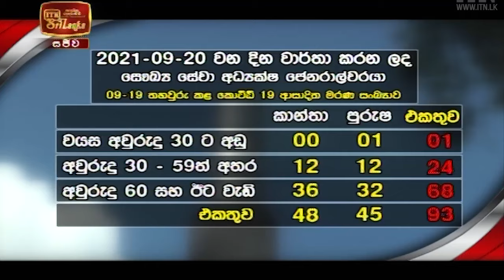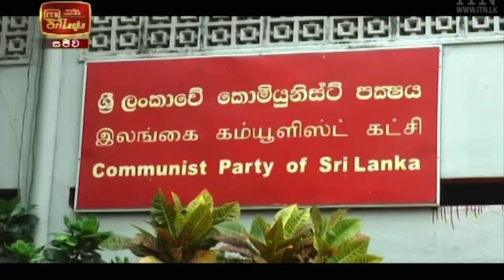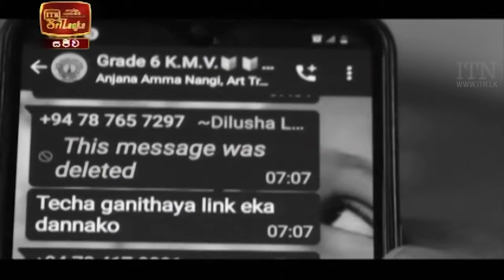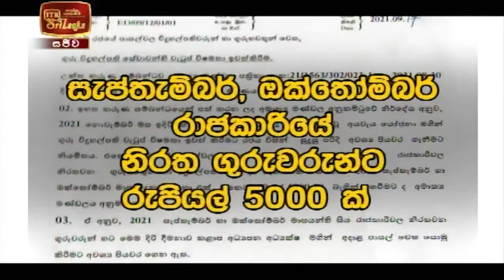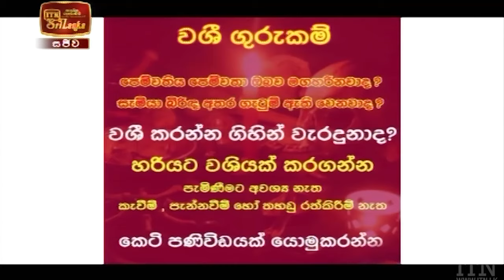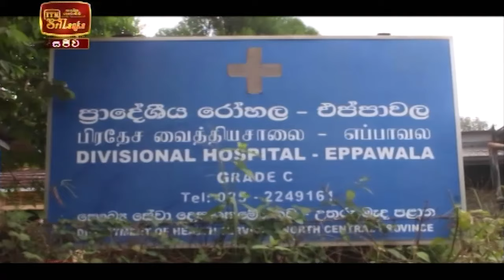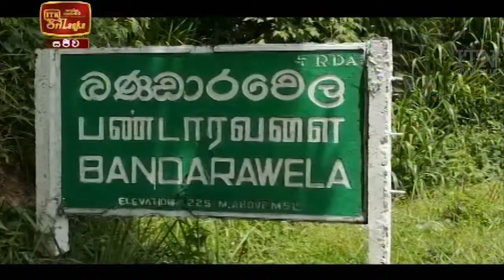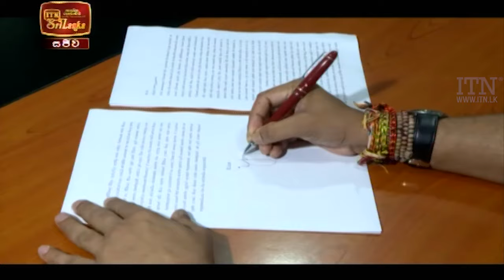ITN News 2021-09-20 | 10.00 PM